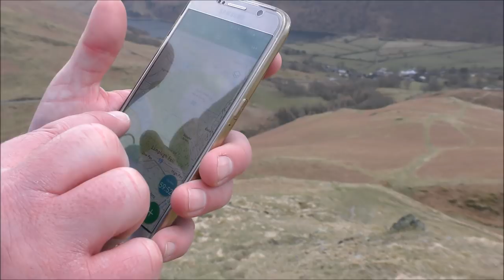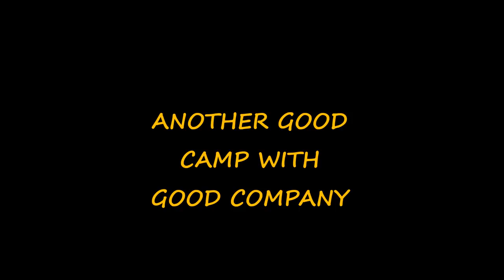WILDCAMPING NEAR RANNERDALE. EASTER 2018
ANOTHER GOOD CAMP RUINED BY THE WIND.. WE MADE THE MOST OF IT THOUGH, FOUND A GREAT SPOT OVERLOOKING BUTTERMERE AND FLAT, AND SHELTERED A BIT.. TURNED OUT FINE.. GOOD CRAIC WITH RAB, FEW GOOD BEERS AND A BIG FILLET STEAK.. ALL IN ALL A GOOD CAMP